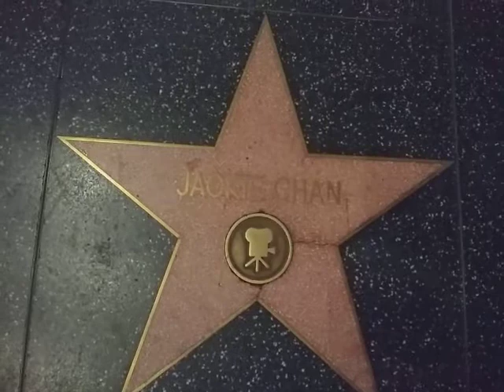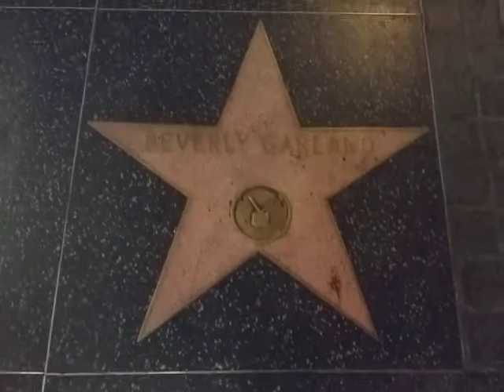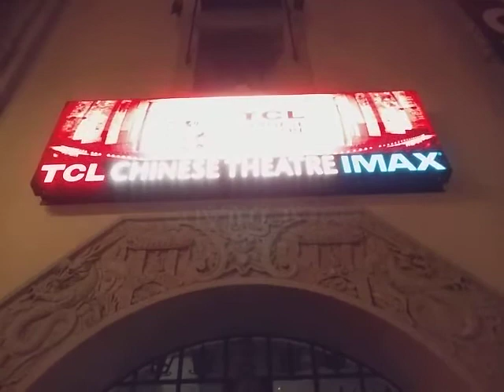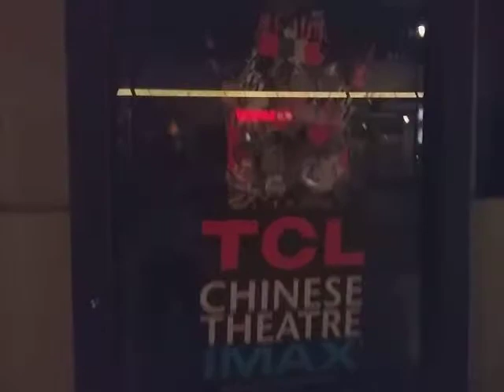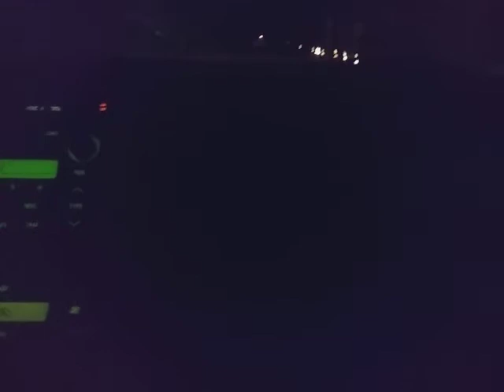MIRACLE FILMS HOLLYWOOD AT NIGHT. i don't own the rights to this music